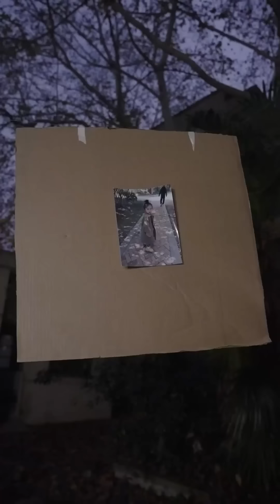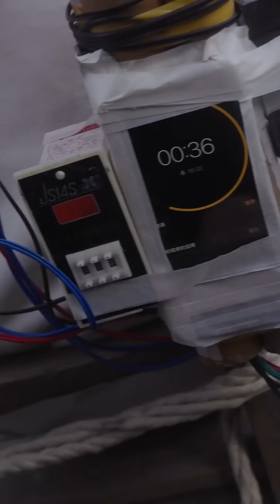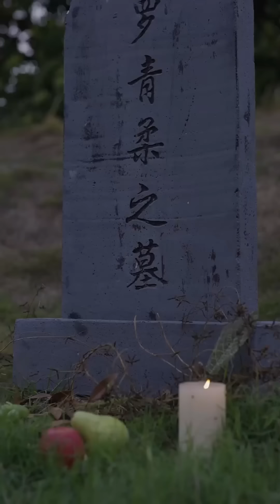圣医狂婿（89-99）神医 都市 复仇 大结局 坏人受到了惩罚 二人完成世纪婚礼 Holy Doctor Mad Men【中英字幕】